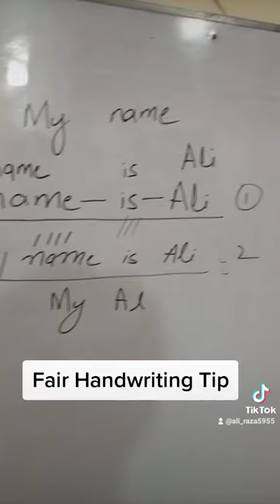Fair Handwriting Tip by Syed Ali Raza Kazmi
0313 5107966